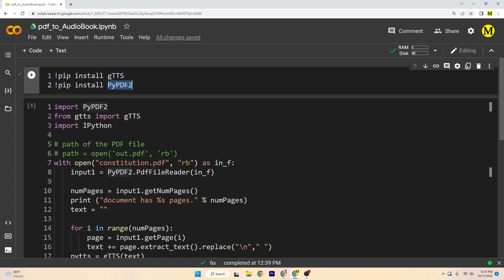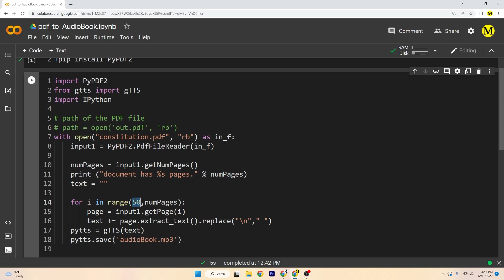Convert PDF to AUDIOBOOKS - FOR FREE - No Code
Convert any PDF to Audiobook for free

💻 General Tech
Dell Tower

📸 Camera Gear
Main Camera
Main Lens
Jobi Tripod
Memory Card

🎥Video Accessories
Mic Arm
Writing Pad
Green Screen
LED lights

👨‍💻Books I like on Personal Growth
Compound Effect
Four Hour Work Week
Tools of Titans
The Last Lecture
Sam Walton
The Tipping Point
Rich Dad Poor Dad

One up on Wall Street
Intelligent Investor
Common Sense Investing